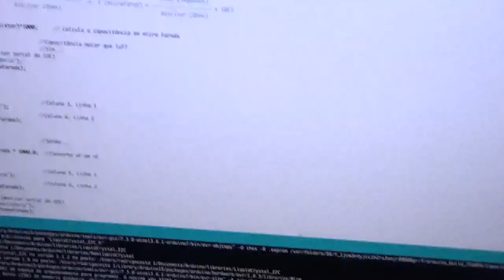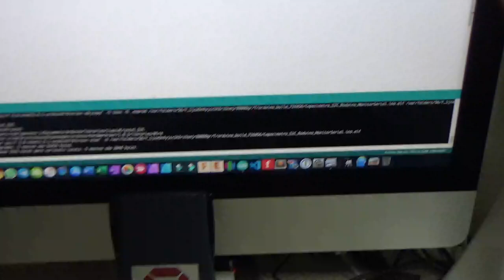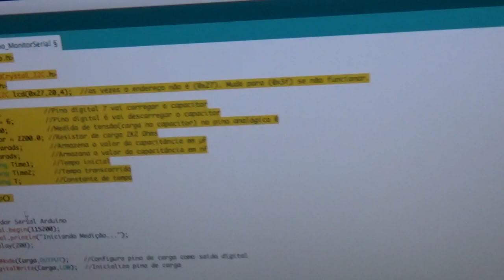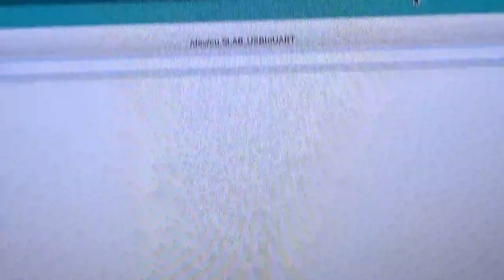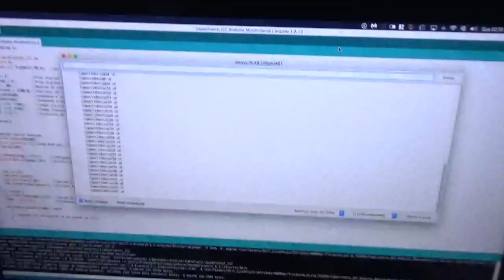CAPACÍMETRO com ARDUINO UNO e leitura via MONITOR SERIAL da IDE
(VIDEO 2 - Utilizando MONITOR SERIAL ARDUINO)

Neste video ensinamos como você pode passar a ter na sua própria Bancada Eletrônica um aparelho eletrônico muitíssimo requisitado e utilizado até mesmo por Hobistas na área de Eletrônica e Elétrica.

Vamos mostrar como você pode desenvolver e montar um CAPACÍMETRO (portátil ou de bancada) utilizando uma simples placa Arduino UNO, ou no nosso caso, utilizando a nossa Placa Roduino V2 - Um Arduino Standalone feito em casa (Projeto completo disponível em nosso Blog - EletronicaParaTodos.com).

Com este projeto você será capaz de realizar medições de uma extensa faixa de capacitores, desde os 1.000nF até mais de 6.800uF!

Bom, para quem ainda não tem um capacímetro em sua bancada, ou até mesmo quem já tenha, este projeto além de levar didática a todos, também promete ser um bom companheiro para "conferências" de valores de capacitâncias diversas. ;)

Tá curioso(a)?! ;)